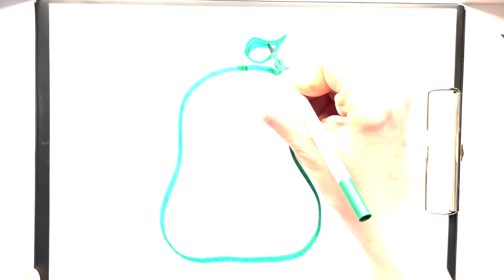Liay Television/How to Draw an Avocado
How to Draw an Avocado/कैसे एक एवोकैडो आकर्षित करने के लिए/كيفية رسم الأفوكادو